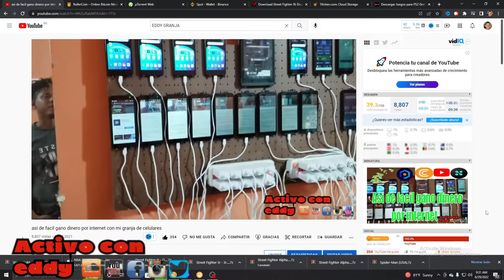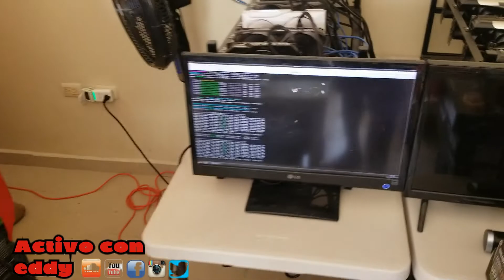UNA GEFORCE RTX 3060TI PARA MI NUEVO RIG DE MI NERIA EN PROCESO